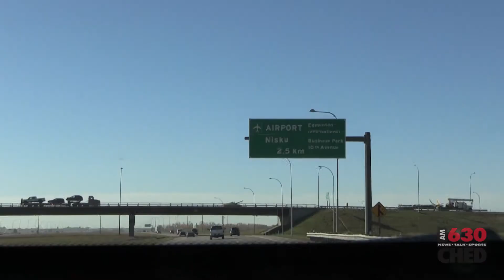Take a drive with Morley & Dave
We get a rare glimpse into the the lives of Morley Scott and Dave Campbell as the two head to the airport. They are off to Winnipeg, as the Blue Bombers host the Edmonton Eskimos on Saturday, October 3.